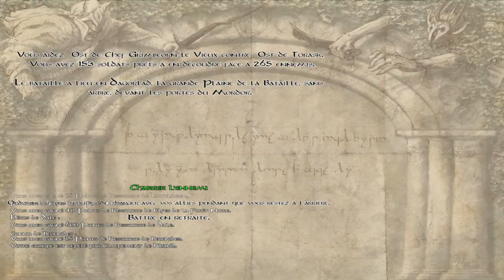[FR] Mount And Blades Warband - Le seigneur des anneaux - Episode 61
Vos jeux moins cher sur G2A :  goo.gl/NFohRe